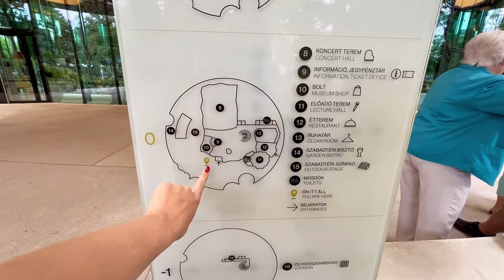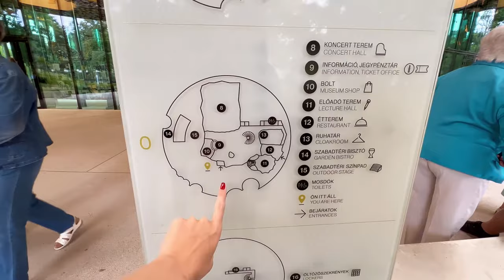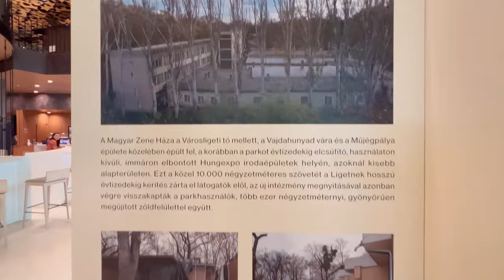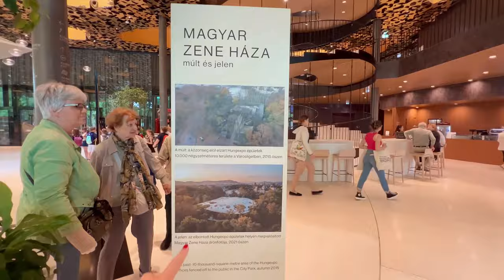VLOG - Visitei a HOUSE OF MUSIC - uma obra incrível do SOU FUJIMOTO!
Oi Queris!!!

Para quem está chegando aqui agora e ainda não me conhece, meu nome é Aline Zanoni e eu ensino arquitetos e designers de interiores a conquistarem o seu escritório eficiente e lucrativo.

E não só isso, com o seu escritório de arquitetura lucrativo você pode conquistar a sua liberdade geográfica, assim como eu! E por isso o vídeo de hoje é um pouco diferente.

Hoje eu estou em Budapeste, na Hungria, e vim visitar uma obra incrível do Sou Fujimoto e quero mostrar tudo o que vi para vocês!

Bora lá!

00:00 - Diretamente de Budapeste, Hungria!
00:50 - O conceito e a história de Sou Fujimoto
02:10 - Visitando a parte debaixo da House of Music e a integração com a natureza
05:32 - As plantas da House of Music
06:56 - House of Music por dentro! Primeiro pavimento
10:34 - O antes e depois da House of Music
11:24 - Integração da área externa com a área interna
12:03 - Como a arquitetura pode contribuir para a cultura regional
13:14 - Como Sou Fujimoto “escondeu” a infraestrutura
14:11 - Segundo pavimento
15:52 - Descendo para o subsolo
16:36 - Conta para mim tudo o que você achou sobre esse vídeo!

Se você gostou dessa visita a essa obra incrível do Sou Fujimoto, eu tenho uma playlist cheia de vídeos com visitas a obras incríveis pelo mundo e vou deixar aqui para você maratonar:

E para você arquiteto e designers de interiores que procuram melhorar a gestão do seu escritório, esse canal foi feito para você! Por aqui você vai encontrar muito conteúdo sobre gestão de escritórios eficientes e lucrativos!

Se você quiser aprender o caminho, passo a passo,  para tornar o seu escritório realmente lucrativo e viver definitivamente de arquitetura, entre para a lista de espera da minha próxima turma do meu método 50 passos

Quer começar a organizar o seu tempo agora mesmo?!? Vou compartilhar com vocês o link do meu planner do escritório lucrativo digital, que vai te ajudar na análise e controle metas do seu escritório de arquitetura:

Quer me acompanhar no dia a dia? Me siga lá no Instagram: https

Aline Zanoni

/// local da gravação do vídeo
Aline está passando uma temporada na Europa e o vídeo de hoje foi gravado em Budapeste, na Hungria.

///Quem é Aline Zanoni?
Arquiteta e Urbanista, com mais de 12 anos de experiência na área, com seu escritório de arquitetura 100% online.
Mestre e Doutora, entende que a faculdade não forma profissionais aptos a iniciarem o próprio negócio e sentiu na pele como é ser recém formada e não saber por onde começar.
Criadora do curso “50 passos” para ajudar arquitetos e designers a terem escritórios mais eficientes, lucrativos e viverem definitivamente de arquitetura.
Criadora do  curso “Projeto de A a Z” onde ela ensina o seu próprio método de projeto de interiores que funciona à distância e presencial.
Já ajudou a transformar o escritório de mais de 3 mil alunos que se tornaram gestores eficientes com projetos lucrativos.